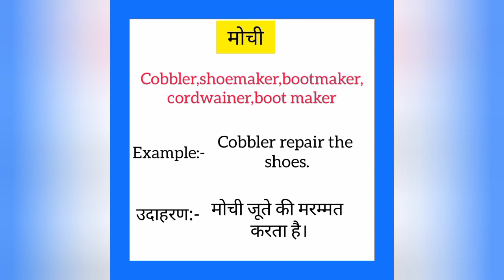Mochi ko english mein kya kahate hain | मोची को इंग्लिश में क्या कहते हैं | Cobbler meaning in hindi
Mochi ko English me kya kahate hain
Mochi को इंग्लिश में क्या कहते है

मोची को इंग्लिश में cobbler कहते हैं
Mochi ko English mein cobbler kahate hain